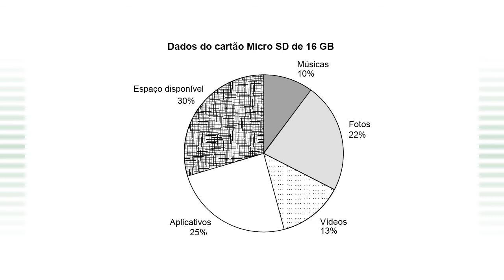Segundo Dia - Prova de Matemática e suas Tecnologias - Questão 152